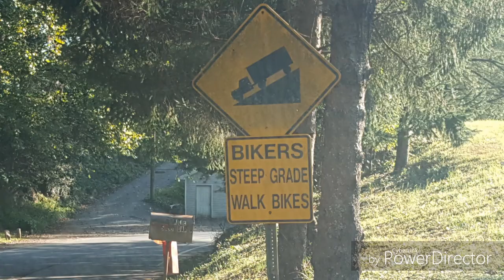JourneyonaBike - C&O Road Detour @MP 84 - DANGER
A   'JourneyonaBike'   Video

    ▪Jonah Rapino - "Britten"

      Bicycle Fun & Safety

C&O KOMOOT links to road unofficial bypasses
(Not all bike tested. may not be bike friendly)